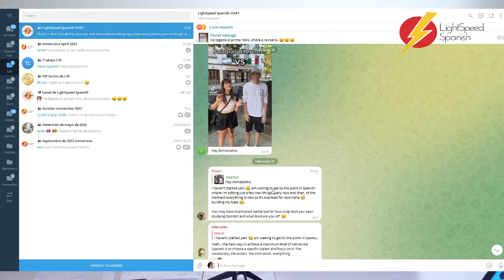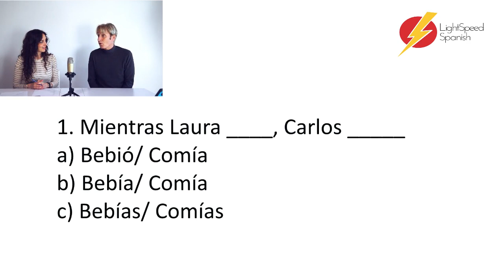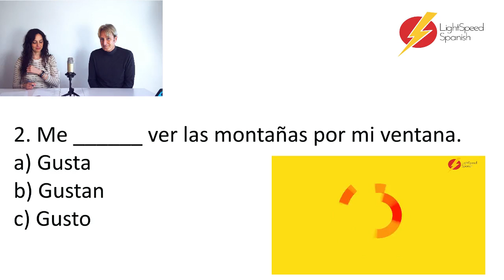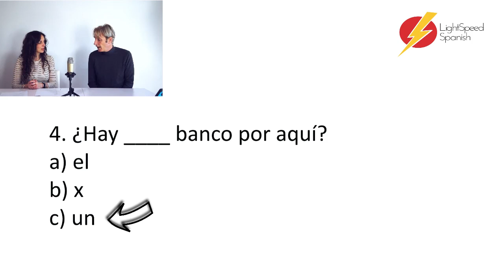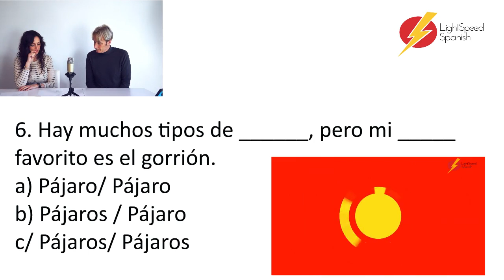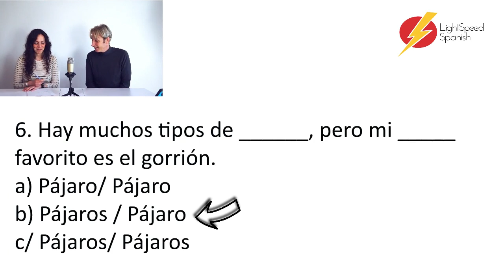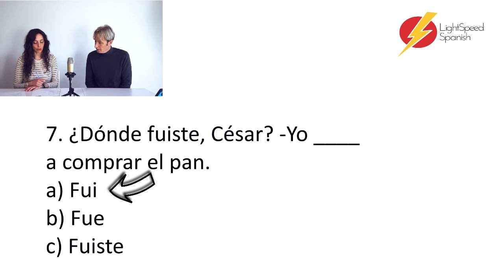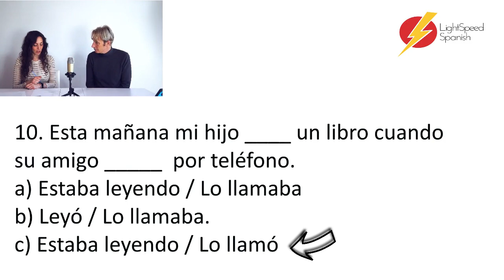Test your Spanish A1-A2 LightSpeed Spanish